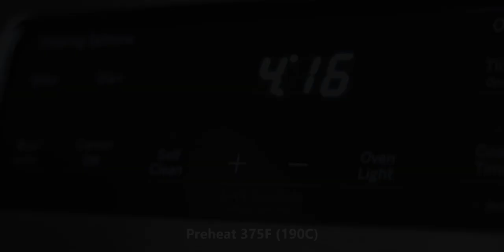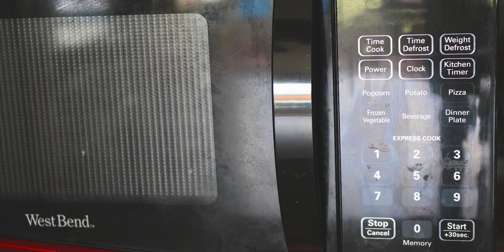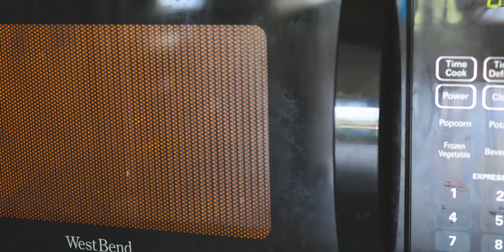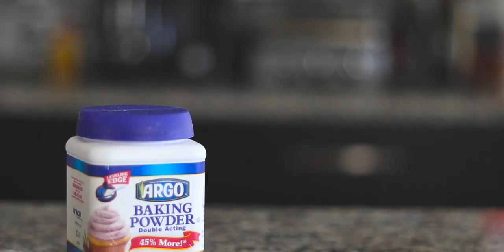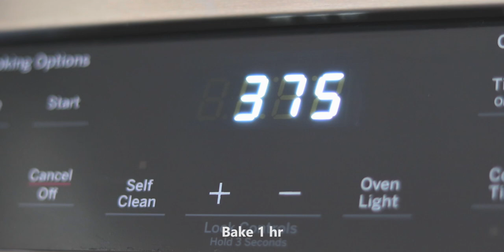[No music] Ube Butter Mochi | Ube Mochi Brownies | Hawaiian Dessert | Food ASMR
Ube butter mochi, or ube mochi brownie, is a twist off the Hawaiian butter mochi dessert. Meanwhile ube is a purple yam from the Philippines. This has the texture of mochi, combined with the flavor of ube, butter, and coconut. It’s a tasty dessert that you’ll love.

Ingredients:
5 eggs
½ cup melted butter (115g)
1 can coconut milk (400ml)
1 tbsp ube extract
1-2 pinch salt
2 cup white sugar (200g)
1lb glutinous rice flour (must be glutinous)
Optional: coconut flakes
1tbsp baking powder

Instructions:
1) Mix egg, melted butter, coconut milk, ube extract
2) Add  glutinous rice flour, salt, sugar, baking powder
3) Stir until smooth and all clumps are gone
4) Pour in a baking tray lined with parchment paper, or butter the baking tray
5) Bake at 375F for 1 hour
6) Sprinkle coconut flakes on top and enjoy.

Canon m50 (main camera)
Canon t7i (I occasionally borrow this from someone)

Sigma 30mm f1.4 efm (main lense)
Canon 50mm f.18
Viltrox efm adaptor (adapting 50mm to m50)

Geekoto horizontal tripod
Manfrotto Pixi tripod
ESDDI Softbox

FTC: Some of the links and other products that appear on this video are from companies from which I will earn an affiliate commission or referral bonus at no additional cost to you. Thank you for the support!
Credit:
Recipe: Jeanelleats
no music, asmr